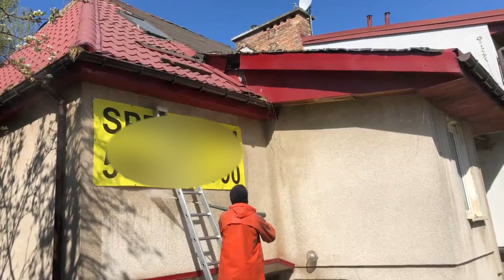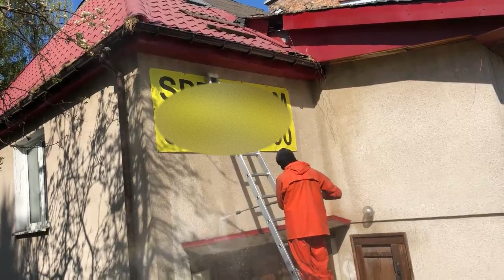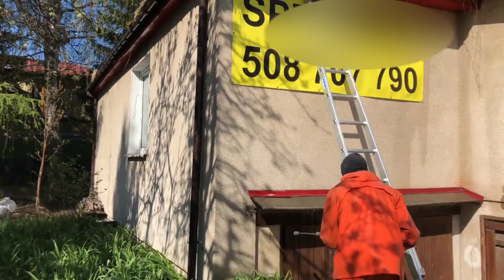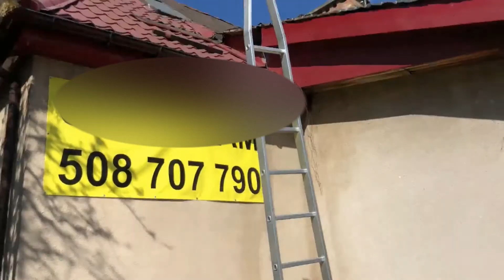Przygotowanie domu na sprzedaż: ciśnieniowe mycie elewacji tynkowej pod malowanie.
Chcesz przygotować swój dom do sprzedaży? Chcesz mieć pewność, że elewacja jest dobrze przygotowana do pomalowania? W tym filmie pokażemy, jak myć ciśnieniowo tynkowaną elewację domu, aby nowa farba trzymała się dobrze przez lata.

Dzięki ciśnieniowemu myciu elewacji, z tynku usuniesz wszelkie zabrudzenia, kurz, zanieczyszczenia i glony, które nagromadziły się z biegiem czasu. Dzięki temu Twój dom będzie wyglądał świetnie i będzie gotowy do sprzedaży! Obejrzyj ten film, aby dowiedzieć się, jak to zrobić i przygotować się do szybkiej sprzedaży domu!

Zasada jest prosta: liczy się pierwsze wrażenie!

VEXTRA.pl